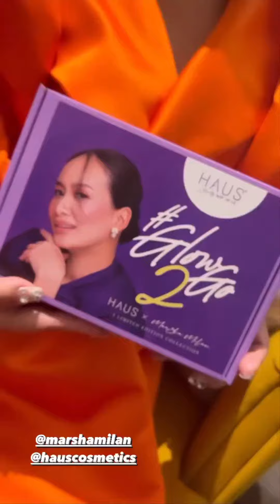Apa Komen Sherry Alhadad Tentang HAUS X Marsha Milan Ceramide Glowing Stick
Dapatkan produk HAUS di atau Shopee Mall HAUS Cosmetic atau hubungi HAUS Guardian dari seluruh Malaysia.